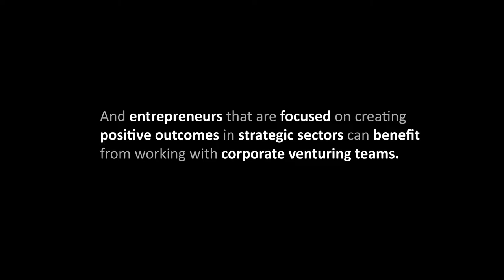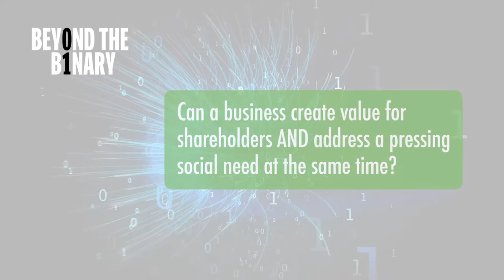Beyond the Binary Corporate Venturing_Montage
This video is part of the Beyond the Binary initiative on Corporate Venturing for profit and purpose, managed by the Multilateral Investment Fund (MIF) of the Inter-American Development Bank Group with funding from the Inclusive Business Action Network (IBAN) and support from Saïd Business School, Oxford University, and Global Corporate Venturing.